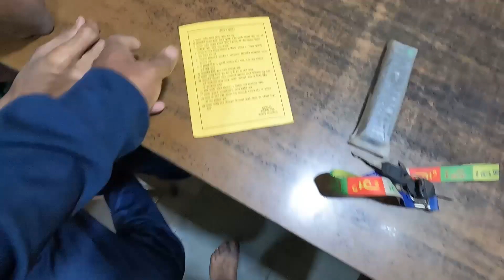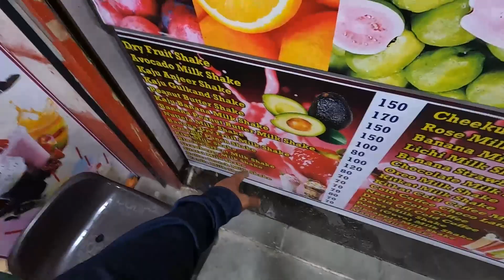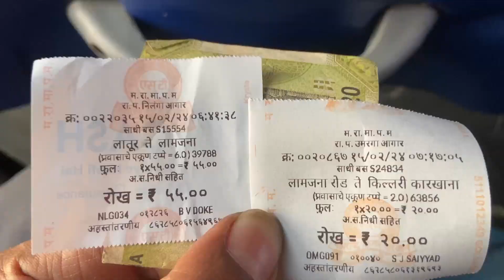BACK WORKOUT AND MEETING AAI AFTER MONTHS